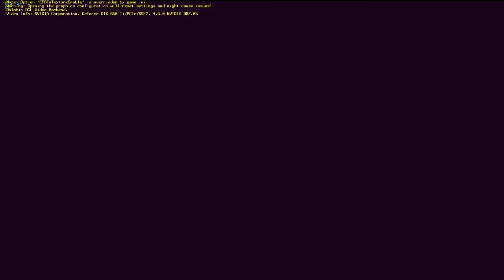Mario Party 8 Widescreen HD 1080p (GC Controller)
The Widescreen patch compatible with the GC controller can be downloaded for the US version. Black borders are also removed.

I also used the code below to unlock stuff. The video would be longer if the emulator didn't crash on a black screen.

Unlock Everything:
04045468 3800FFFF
04045A78 3800FFFF